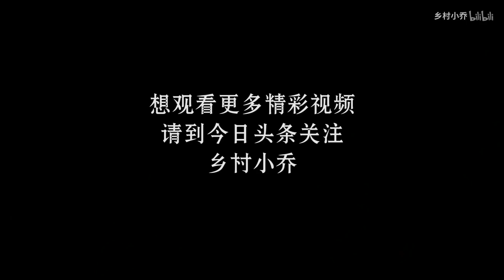小乔在家烧猪蹄，听说可以美容养颜，一出锅娘仨拿起就啃！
心有所向，何需远行，乡村也可以有诗和远方 本頻道內容旨在分享日常生活，絕對沒有動物虐待的情況。